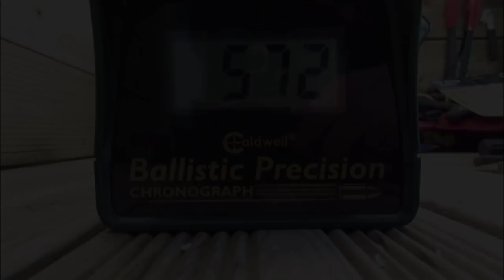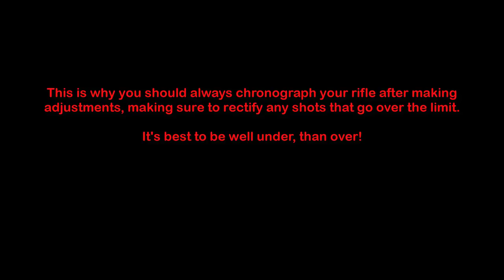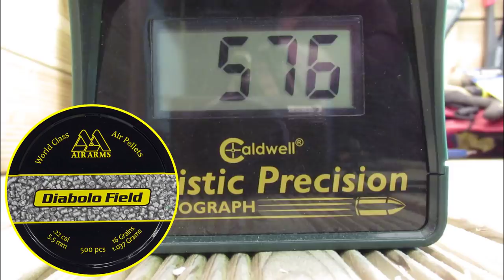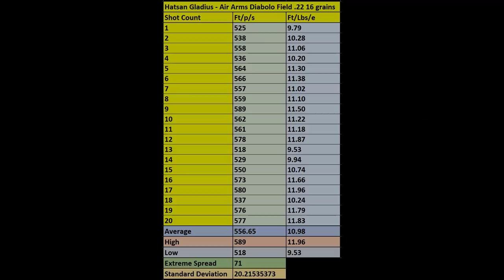Shimming the valve spring on the Hatsan Gladius and Chronograph test 08 09 18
This video shows how to increase the power of the valve spring in order to tune the Hatsan Gladius. When opening up the transfer port for better air flow it increases the power. By increasing the tension on the valve spring this count acts that effect and allows you to bring the rifle to the correct muzzle energy by increasing the tension on the hammer spring. The video shows the shimming of the valve spring and the follow up chronograph tests as the rifle is tuned. The cylinder will be used as a spare cylinder, as a new one on order will then be tuned and fitted with a Robert Lane Mk9 regulator.